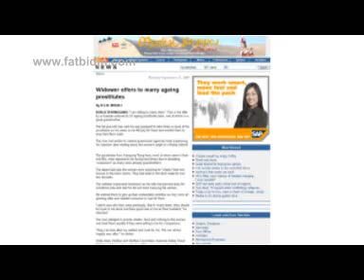'The Look-East Project' VBlog 5